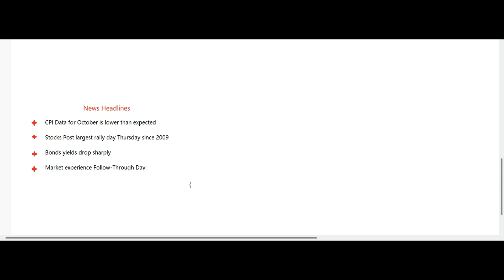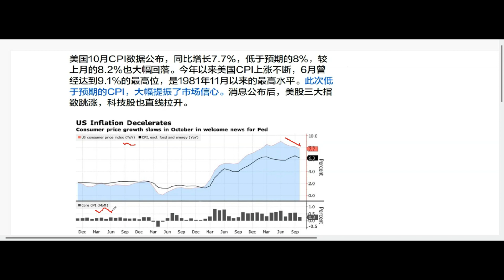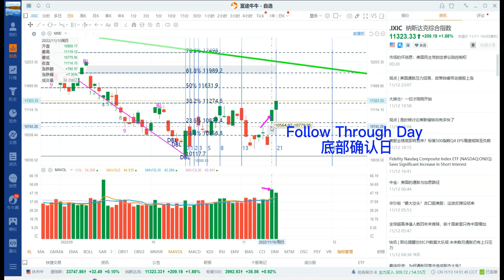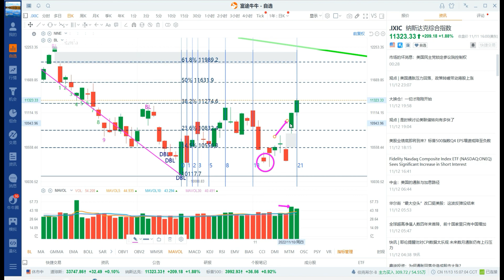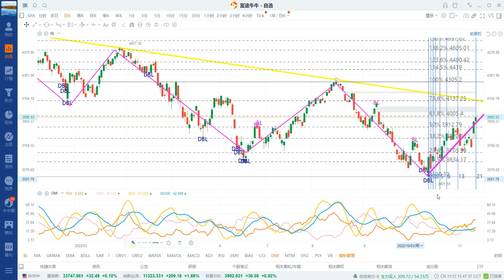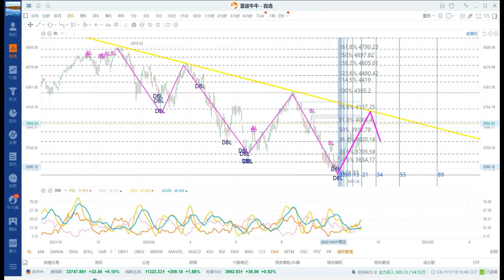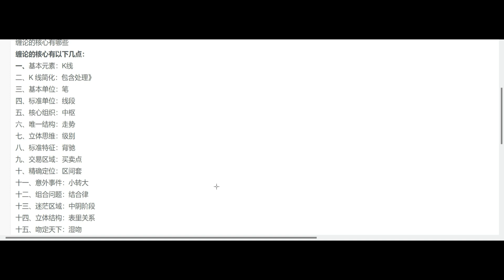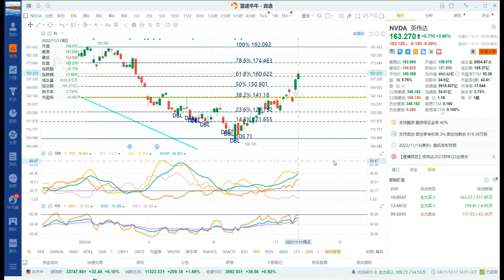什么是底部确认日？/一点点缠论/股市分析 （79）|Ep.136 202211122240